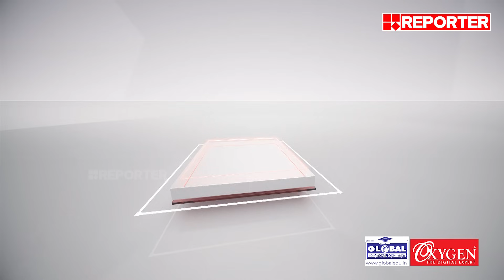ജയസൂര്യ രാഷ്ട്രീയം കളിച്ചോ? | MEET THE EDITORS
With Regards
Team RBC